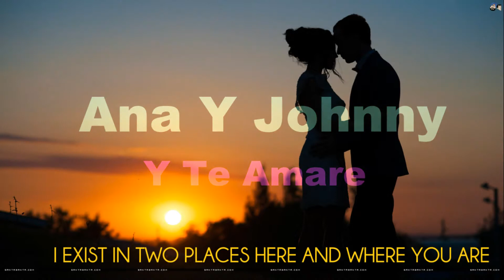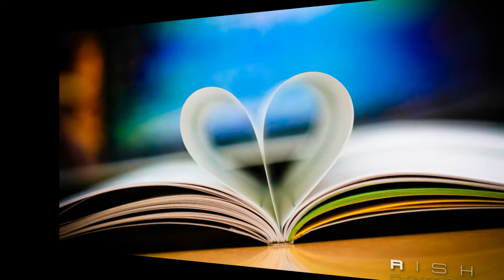Ana Y Johnny - Y Te Amaré - FOTOCLIP ROMANTICO (1080p) ® Manuel Alejandro 2019.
FOTOCLIP HD (1080p) Publicado Por ® Manuel Alejandro 2019.